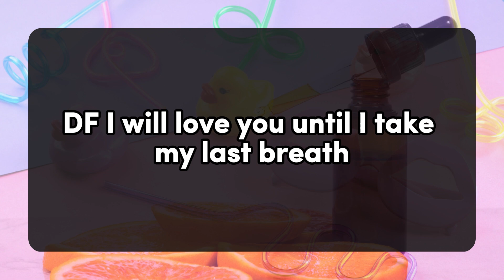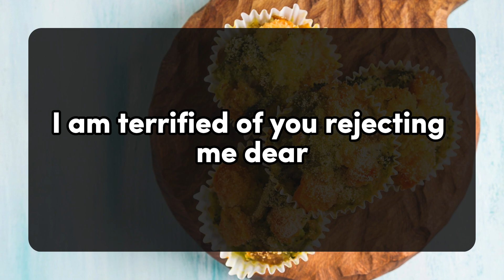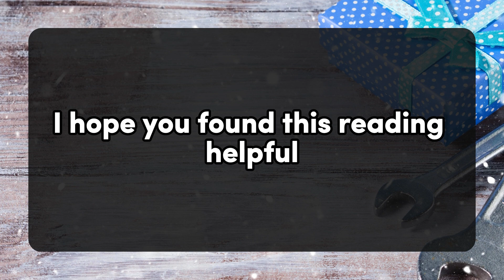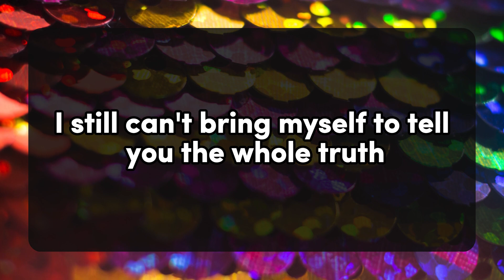😱SOMEONE'S WATCHING YOU, THEY SAW SOMETHING LAST NIGHT THAT MADE THEM... 💌 DM DF Divine Masculine